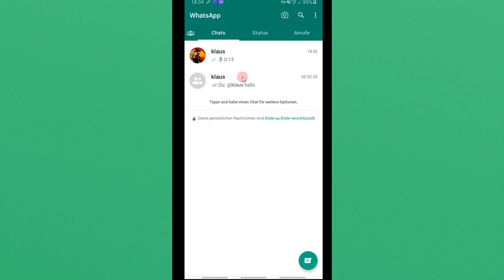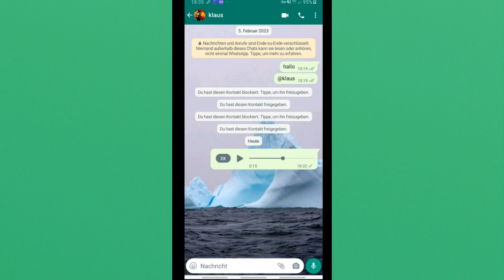wie kann man bei Whatsapp die Funktion Anmachen Sprachnachrichten 2023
Ich zeige es dir in diesem Video wie kann man bei Whatsapp die Funktion Anmachen Sprachnachrichten 2023.